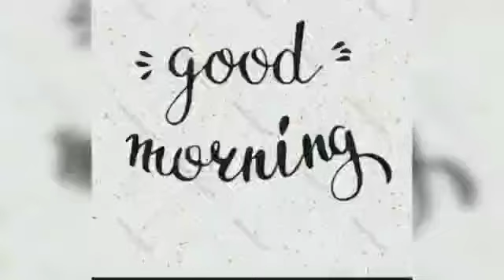Winner of Non Fire Cooking - Theme - Immunity boosting recipes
8A Ojasi Walke Shift A